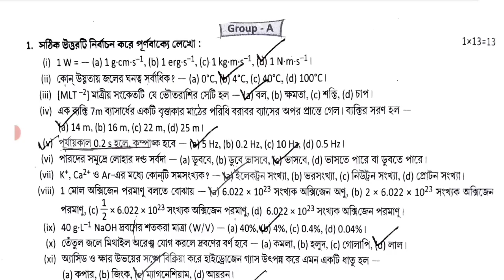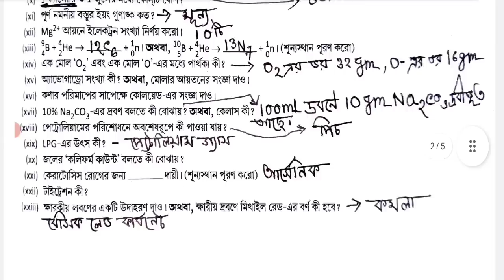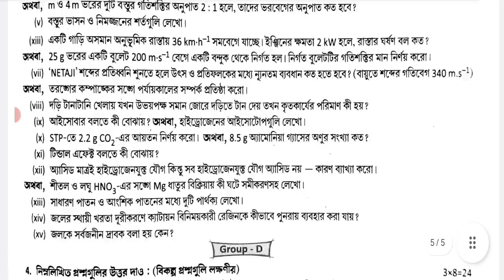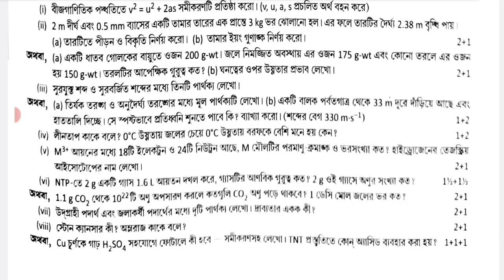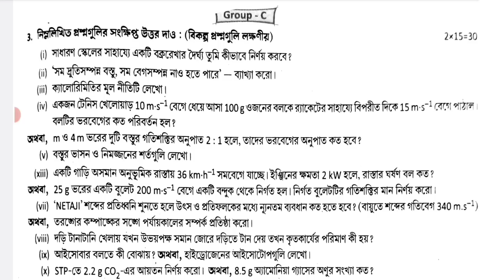class 9 physical science 3rd summative suggestion 2023 || class 9 3rd unit test question paper 2023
class 9 physical science 3rd unit test 2023
class 9 3rd unit test physics science
class 9 physical science 3rd unit test question paper 2023
class 9 3rd unit test physics science 2023
class 9 physical science 3rd unit test question 2023
class 9 physical science 3rd unit test suggestion 2023
class 9 vouto biggan third unit test suggestion 2023
class 9 physical science 3rd summative question 2023
class 9 third summative physical science question paper 2023
class 9 final exam physics science suggestion 2023
class 9 final exam vouto biggan question paper 2023
class 9 physical science final exam question 2023
claas 9 3rd unit test physics science 2023

class 9
class 9 physical science
vouto biggan
physical science
question paper
syllabus
class 9 physical science 3rd unit test question pattern 2023
class 9 physical science 3rd unit test question answer 2023
3rd unit test 2023
third unit test
class 9 third unit test vouto biggan 2023
class 9 third unit test 2023 physical science
class 9 third unit test physics science question paper 2023
class 9 vouto biggan 3rd unit test question paper 2023
class 9 third unit test physics science question 2023
class 9 vouto biggan third unit test syllabus 2023
class 9 physical science third unit test question paper 2023
class 9 3rd unit test vouto biggan 2023
class 9 vouto biggan 3rd unit test 2023
class 9 vouto biggan third unit test exam question 2023
class 9 physical science third unit test suggestion 2023
class 9 vouto biggan question
class 9 third unit test physics science question answer 2023
class 9 third unit test vouto biggan question 2023
class 9 physical science third unit test question 2023
class 9 physical science third unit test exam question 2023
class 9 third unit test vouto biggan question paper 2023
class 9 3rd unit test vouto biggan question paper 2023
class 9 third unit test physics science suggestion 2023
class 9 physical science question answer 2023 3rd unit test
class 9 vouto biggan third unit test question paper 2023
class 9 physical science final exam question paper 2023
claas 9 final exam physics science question paper 2023
class 9 vouto biggan final exam question 2023
class 9 annual exam 2023
class 9 physical science final exam suggestion 2023
class 9 physical science third unit test syllabus 2023
class 9 vouto biggan third unit test question answer 2023
class 9 physical science question 2023 3rd unit test
class 9 3rd unit test 2023
class 9 vouto biggan question 2023
3rd unit test class 9 physical science
class 9 third summative evolution 2023
class 9 vouto biggan